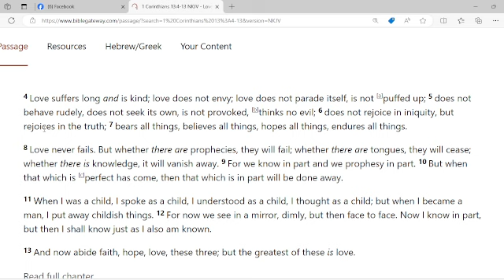Morning Cup of Jesus with Minister Edward Broom 9/5/2024